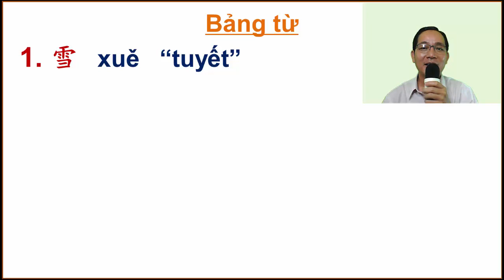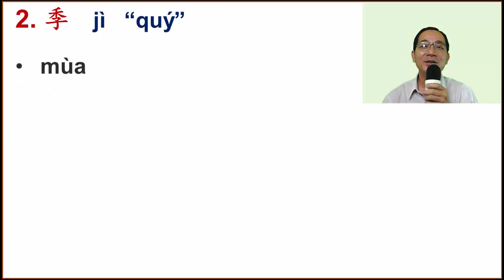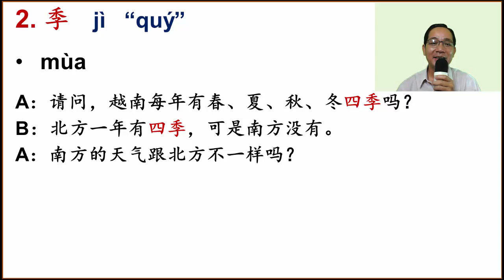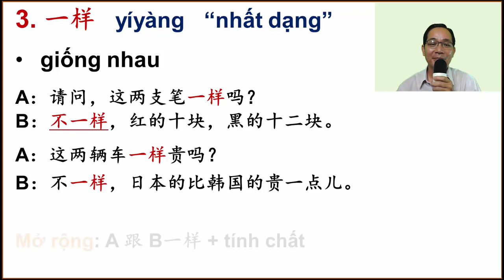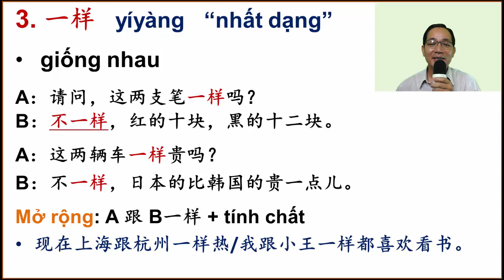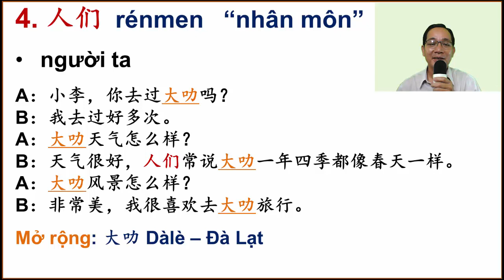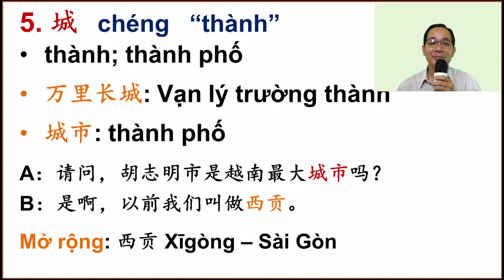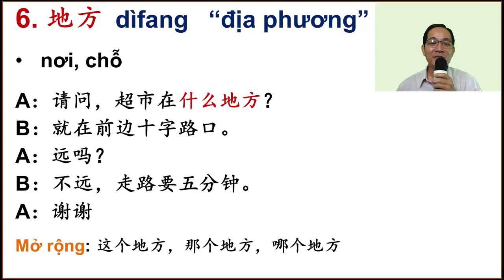PHẦN 1/6 CỦA BÀI 17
Trong phần này chúng ta cùng nhau tìm hiểu một phần của bảng từ mới bài 17. Chúc mọi người tìm được chút gì mình cần nhé. Thân chào.